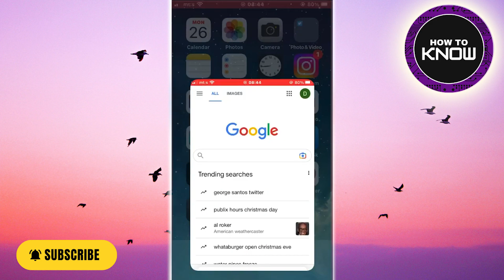How To Find Templates For CapCut I CapCut Templates 2023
In this video, I will show you How To Find Templates For CapCut